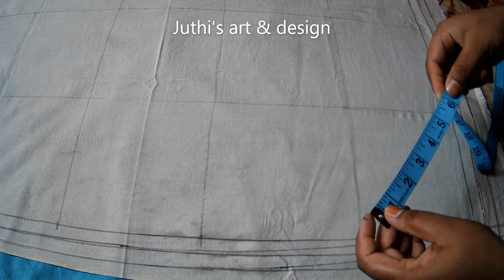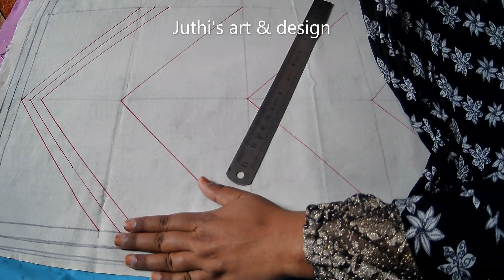Big nokshi katha design drawing with right size || art .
# Used things :
1. Pencil name - color pencil( petra, matador i- teen) /2B pencil.
2 . cloth measuring tape.
3 . White paper.
4 . cotton cloth.
5 . scale.
6 . scissors

Title :- Big nokshi katha design drawing with right size || nokshi katha ||nokshi katha design || art .

Hello friends,
Assalamu - walaikum. My name is Jaineb Akter Juthi.
Walcome to my channel "Juthi's art & design".In this channel ,I always try to show many kind of design drawing , such as :-nokshi katha ,kameez,orna,frock & walmate e.t.c.It must be halp for new larners & beginners, because every design draw  on very easy.So friends,I hope you will benefit from my videos.